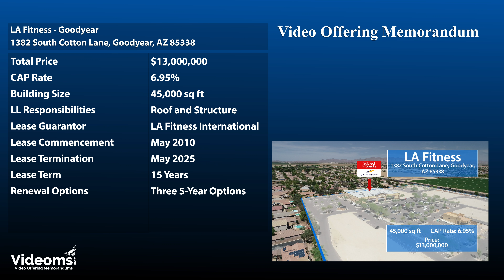1382 South Cotton Lane, Goodyear, AZ | Videoms.com